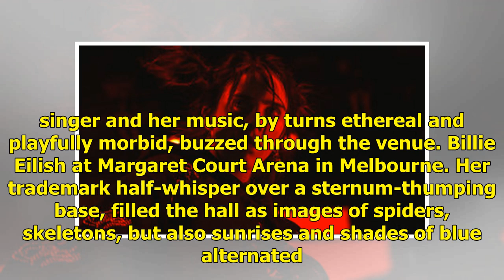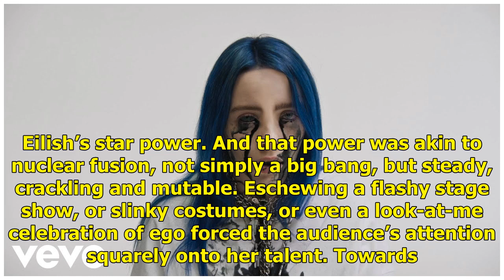Billie Eilish shows fans what all the fuss is about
MUSICBILLIE EILISH ★★★★½ starsWhen We All Fall Asleep, world tourMargaret Court Arena, Melbourne, May 3When Billie Eilish took the stage on Friday night, the audience leapt to their feet and screamed. Most fans didn’t sit for the rest of the night. The excitement surrounding the 17-year-old singer a...